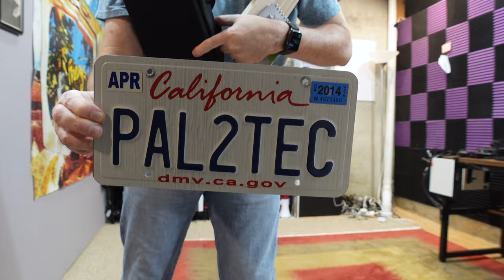A Tree Attacked My House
A tree fell through my house. Also, a studio update. Not exactly the Welcome to 2023 video I anticipated making, but, well, here we are. I expect to be back to a regular schedule in the next week or so. Thanks to everyone for sticking with me during this crazy time! 🙏

1.
2.

PRODUCT REVIEW OR TO SEND SOMETHING:
pal2tech
1227 North Peachtree Parkway 165
Peachtree City, GA 30269
United States

pal2tech offers fun and easy-to-follow photography and camera training videos, tech products, and help for camera owners. Also, camera settings, tips/tricks, photography techniques, Capture One photo editing, and business strategies. You'll also find technology and device reviews, video production training, Fujifilm X series camera information, and lens reviews.